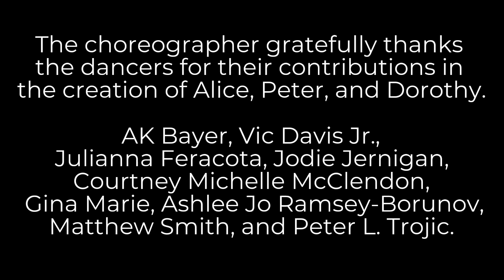"Alice, Peter, & Dorothy": Chapter VIII - "The Lost Boys"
Excerpt from our evening-length dance work "Alice, Peter, & Dorothy". This is the final chapter (Chapter VIII) "The Lost Boys". The music for APD was composed by the brilliant Sean Kelly.  This work is available for touring.